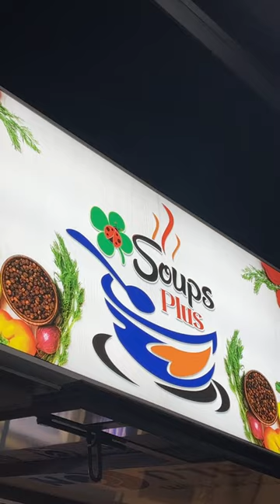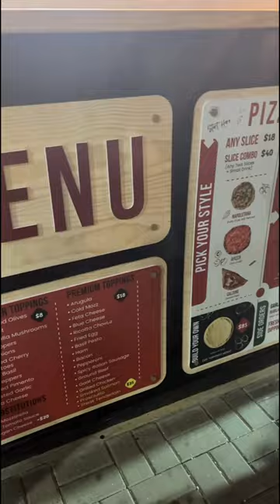Food Square's Grand Opening! 🇹🇹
Food hubs, yards and now square?! Food hubs are becoming the new craze in Trinidad and Tobago and on this adventure we take you to the opening of Food Square 🇹🇹.

Date visited 🗓️: 30th August, 2023.

Location 🇹🇹📍: Corner of Ariapita Avenue & Rosalino St, Port of Spain, Trinidad.

Activities 🌯: Enjoying the live music, eating and drinking, spending time with people

Cost 💸 : Entrance to Food Square is free but each food place has it’s prices.

Likes 👍🏽: Variety of options, large seating area and live entertainment.

Dislikes 👎🏽: Nothing thus far…

Experience rating ⭐: 7.5/10
Music 🎵: